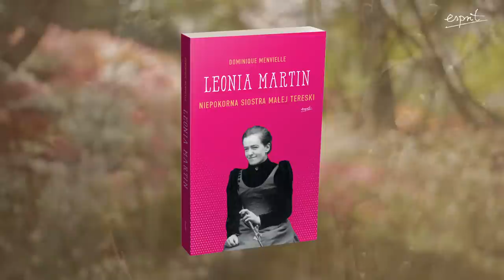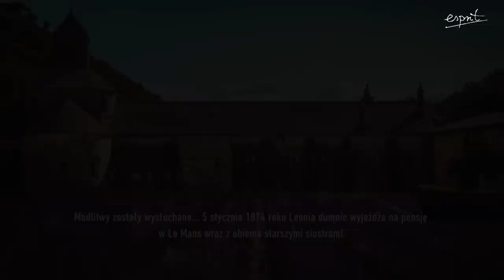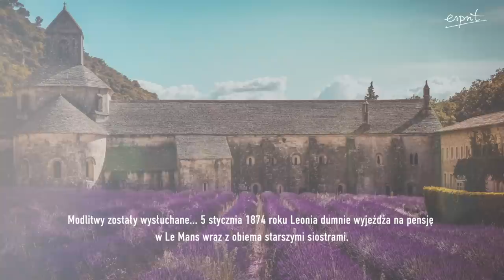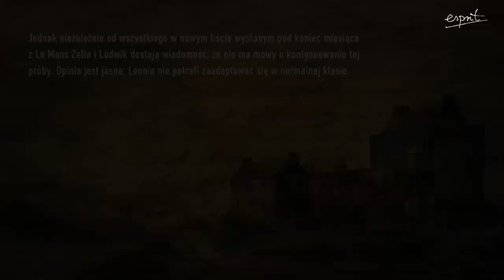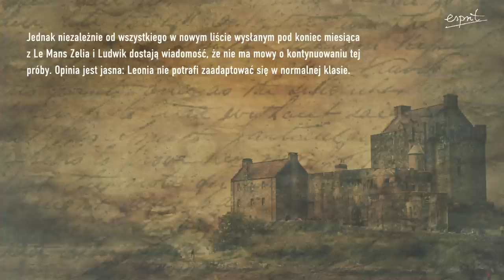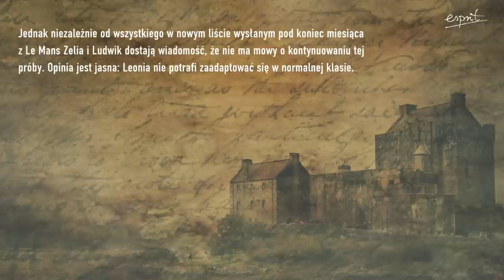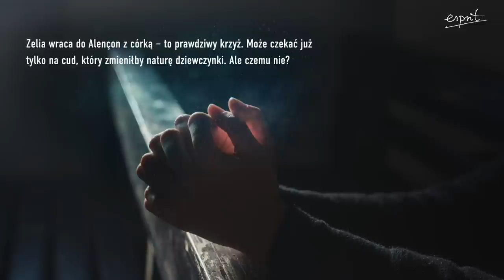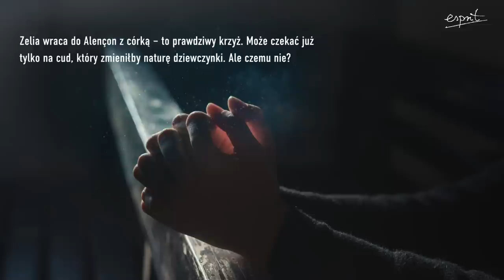Szatan chciał ją zniszczyć. Uratowana przez cudowną interwencję św. Małgorzaty Alacoque | Podcast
Leonia Martin jako małe dziecko nieustannie chorowała na krztusiec i odrę. Siostra św. Teresy z Lisieux była również niespokojnym, zbuntowanym dzieckiem. Rodzina wierzyła jednak w jej złote serce.
👉Jak wstawiennictwo s. Małgorzaty Marii Alacoque pomogło Leonii?
👉Dlaczego nazywana jest patronką trudnych dzieci?
👉Jak pomaga innym w sprawach beznadziejnych?